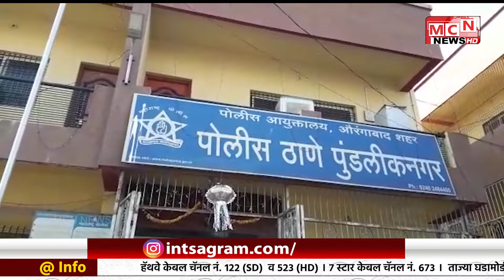15 01 2024 MCN URDU NEWS